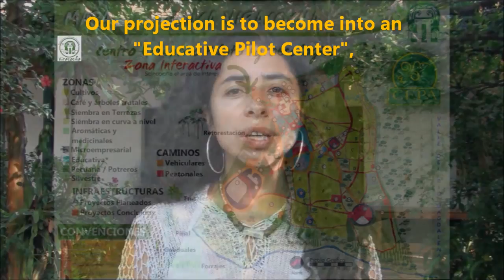Viracocha Invites to the SUPERMATCH 2015!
Supermatch 2015
Play it for Colombia!

Charity dinner for the children of the Viracocha Foundation* in San Agustín, Colombia.

Come and have an nice afternoon, full of prices, music and typical Colombian food.

ENJOY and CONTRIBUTE, your help makes the difference!

Saturday 21 of March, 2015
4:00 pm - 8:00 pm
Oudegracht 230-A a/d Werf, 3511 NT Utrecht

Cost: € 35 **

*With your contribution, we will purchase an industrial blender and finalize the construction of the learning area for the Foundation's children.

**Includes: Typical Colombian Dinner, 1 drink, first Bingo board. Additional board: €1